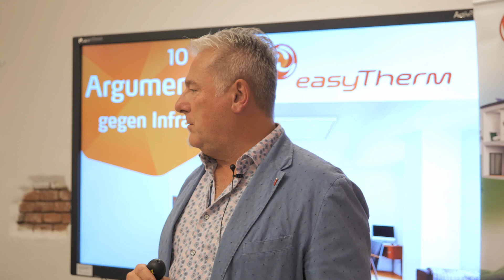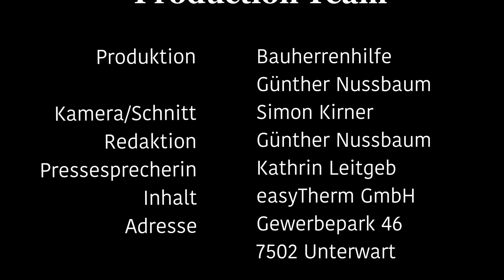easyTherm GmbH | Wiener Häuslbauertage 2021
Eine echte Infrarotheizung spart ein Leben lang Energie, bietet unvergleichliche Kachelofenwärme und Behaglichkeit. Das größte Sortiment an Infrarotheizungen, die 4-fach Garantie und die Heizlastberechnung vom Profi garantieren cleveres und effizientes Heizen. Qualität 100% Made in Austria!